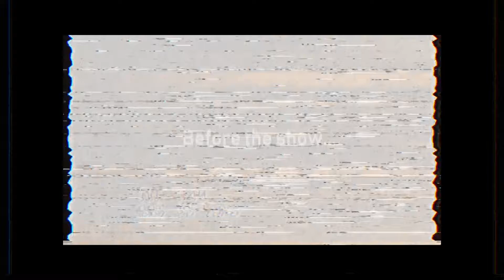Miz the Sleaze - CYDTOAD / Bongo Everywhere